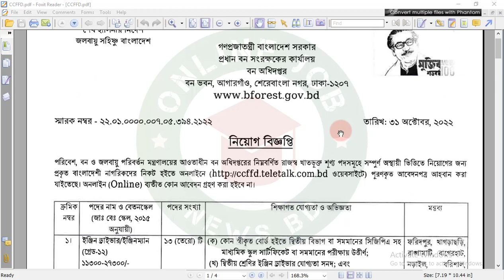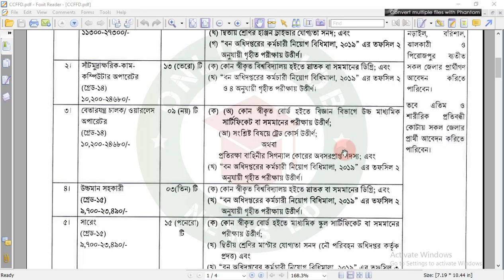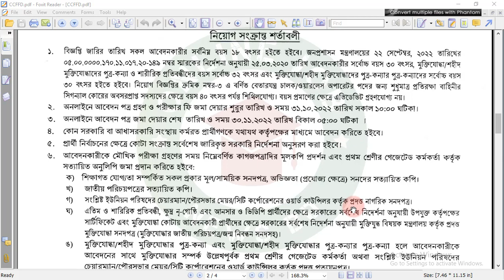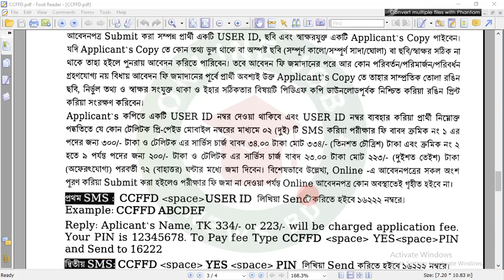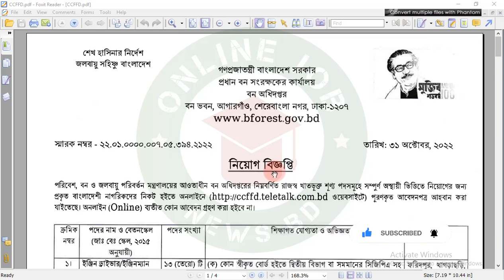২৭৫ 🔥 পদে ‍SSC পাশে বন অধিদপ্তরে নিয়োগ ২০২২ । সরকারি চাকরি ।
Bon Odhidoptor Job Circular 2022. ২৭৫ পদে ‍SSC পাশে বন অধিদপ্তরে নিয়োগ ২০২২ ।  অফিস সহকারি পদে মোট 169 জনকে নিয়োগ দিবে।
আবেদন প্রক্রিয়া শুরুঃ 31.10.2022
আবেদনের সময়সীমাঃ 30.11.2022